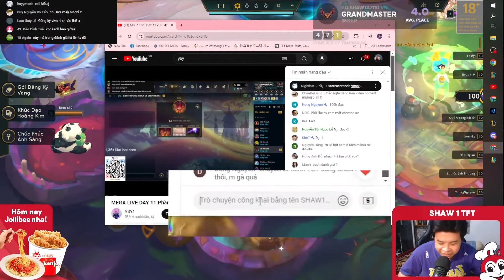CÁCH TÔI ĐẤM VÀO MỒM CỰU TOP 3 THẾ GIỚI BẰNG GIÁO ÁN LỐI ĐI RIÊNG | GD SHAW1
Vào group của mình để tham khảo nhiều đội hình hay ho của mùa 12

 / vienduonglaocuachushaw

Lịch live cố định :

20h MỖI NGÀY trên youtube.

💟 STK : 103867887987 viettinbank NGUYEN HOANG TUAN DUY

-Link group FB :

 / vienduonglaocuachushaw